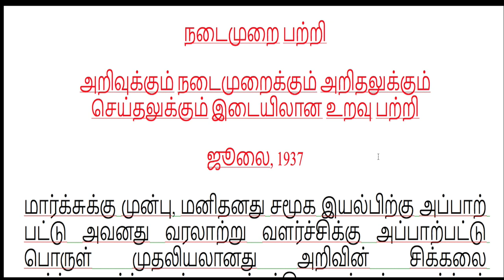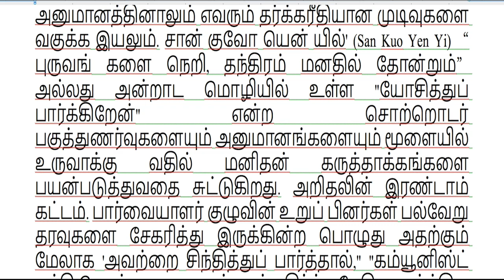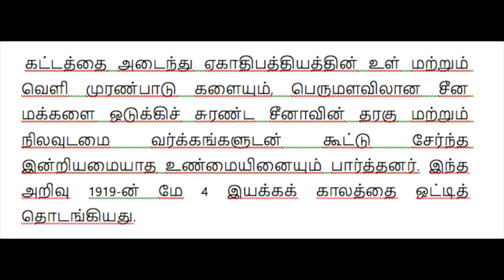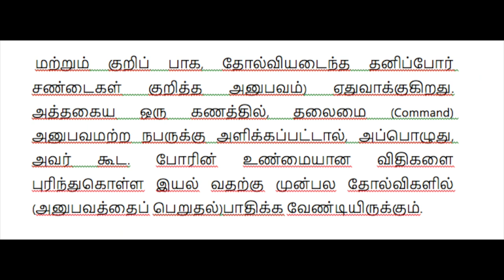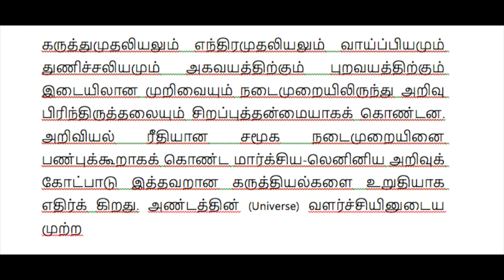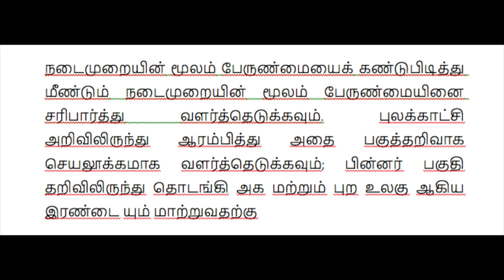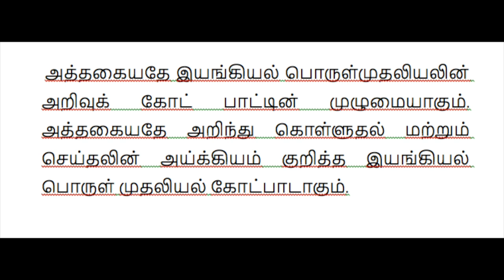நடைமுறை பற்றி அறிவுக்கும் நடைமுறைக்கும் அறிதலுக்கும் செய்தலுக்கும் இடையிலான உறவு பற்றி தோழர் மாவோ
நடைமுறை பற்றிஅறிவுக்கும் நடைமுறைக்கும் அறிதலுக்கும் செய்தலுக்கும் இடையிலான உறவு பற்றி